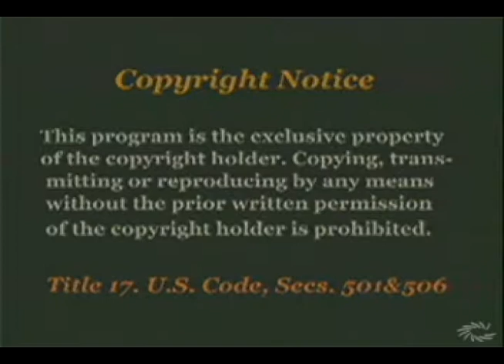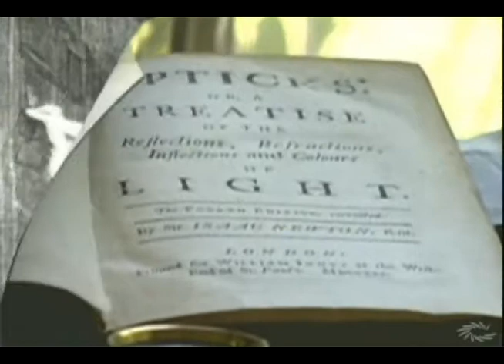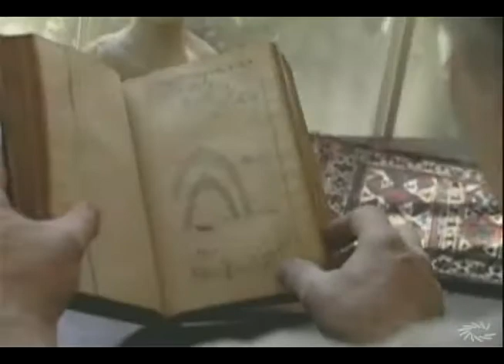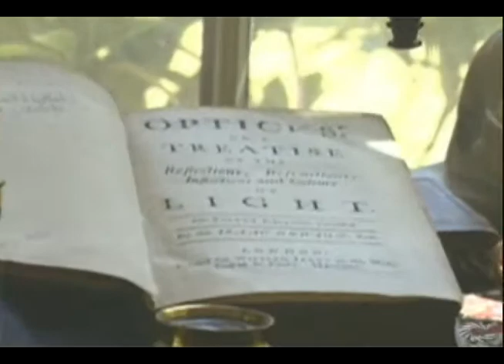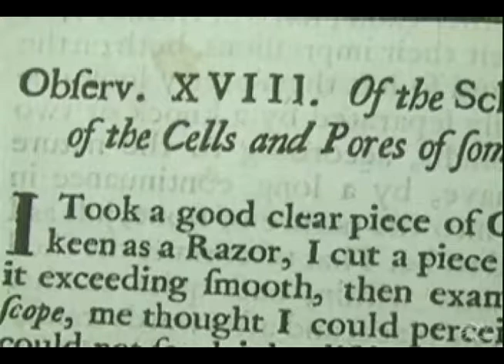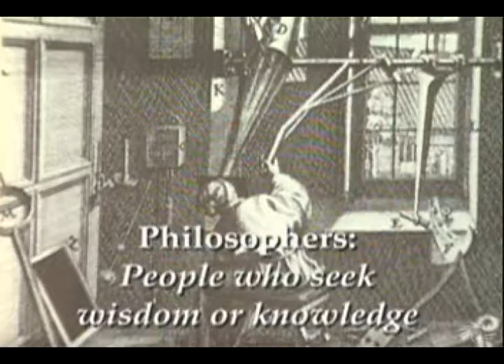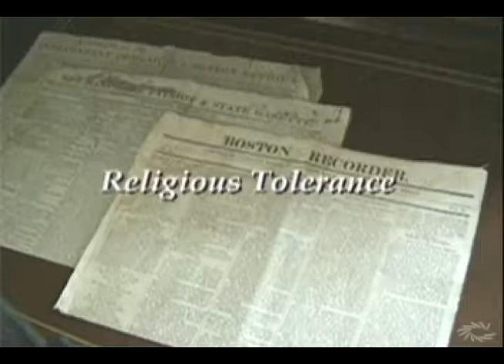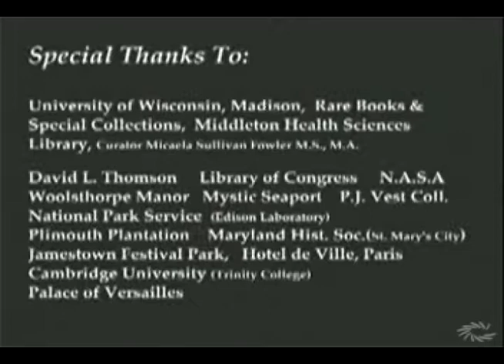All About The Enlightenment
Enlightenment